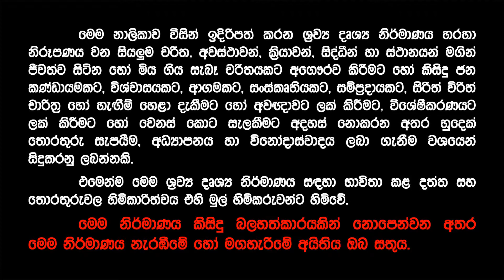ප්‍රියන්ත කුමාරගේ කතාව | Story of Priyantha Kumara